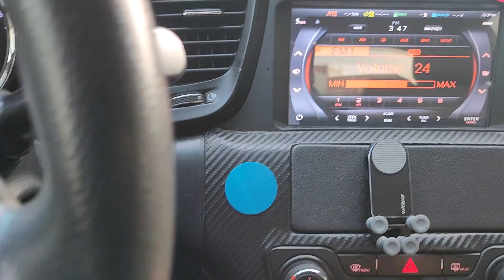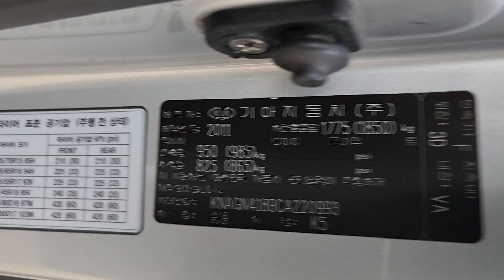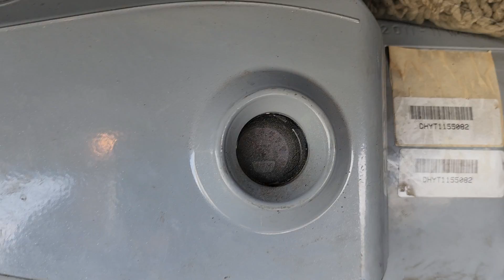2012 Kia K5 2.0 LPi A/T ABS 은색깡통(김종찬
Hello.
We are pleased to indicate to you our readiness to regularly supply you quality used Korean cars kia, Hyundai car etc.
Therefore, kindly let us know via (whatsApp) or email " " your preferred cars, year model, quantity and your estimated budget for each car, please. We look forward to your reply and a long lasting fruitful business relationship.